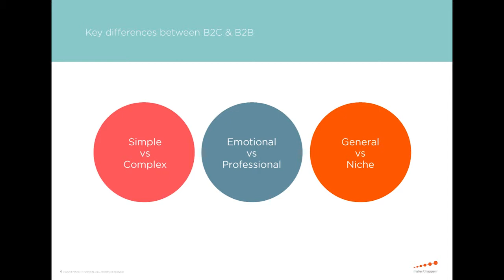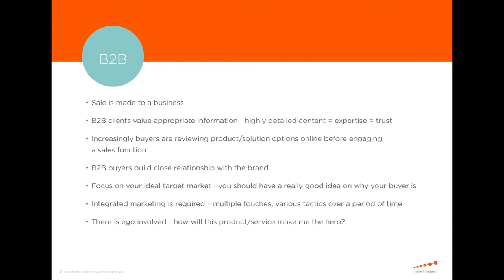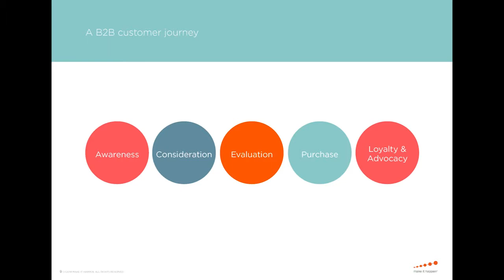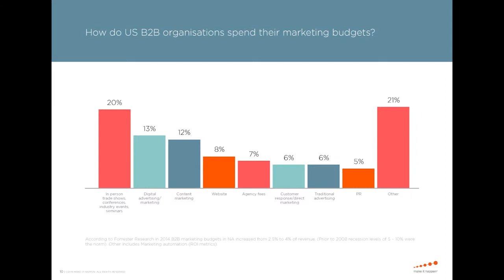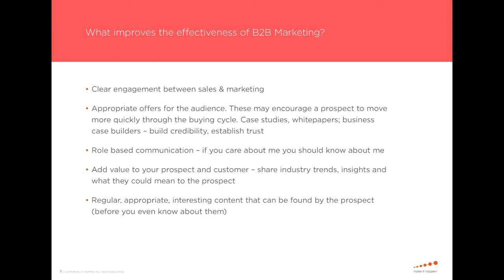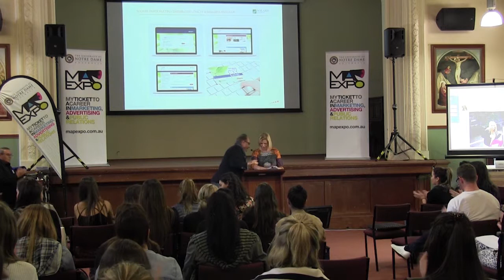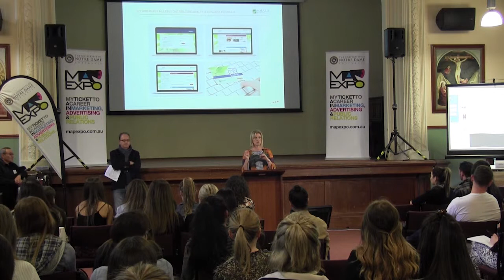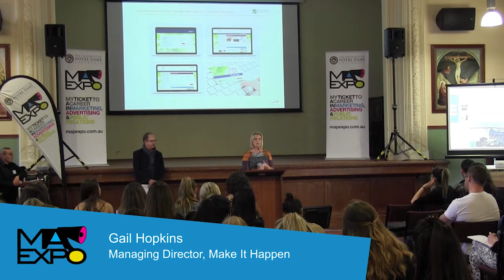MAPexpo Gail Hopkins (Managing Director, Make It Happen)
My ticket to a career in marketing, advertising and public relations